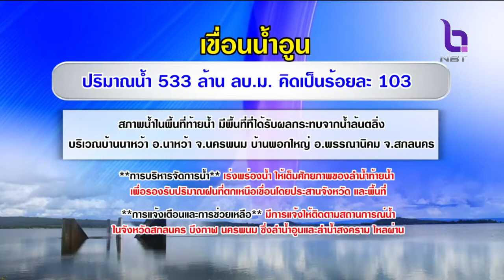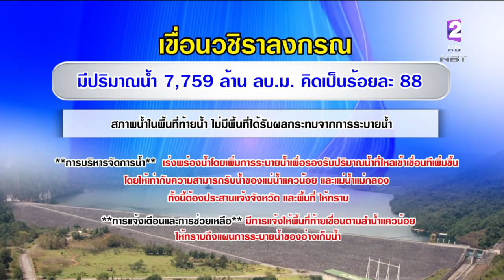'อีสาน-เหนือ' โดนก่อน ผลกระทบพายุเบบินคา ฝนตกหนักถึงหนักมาก